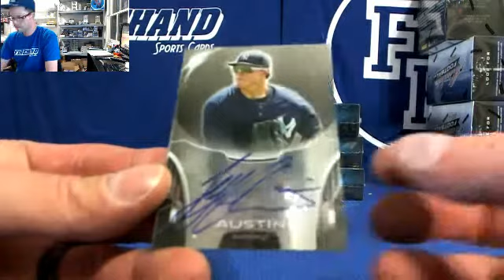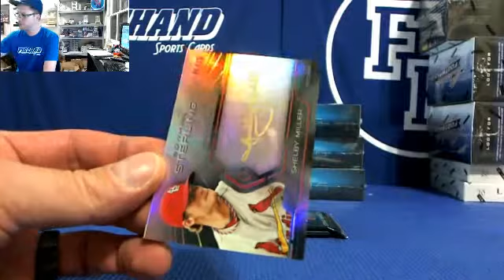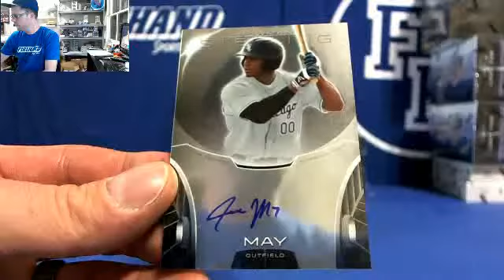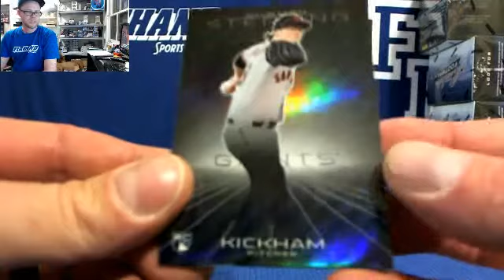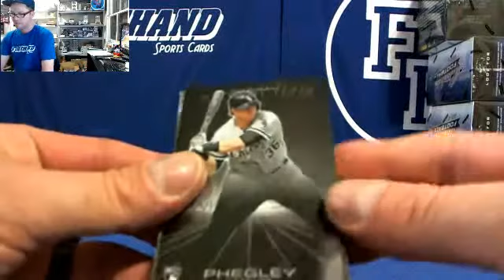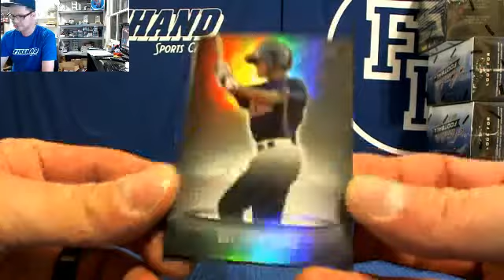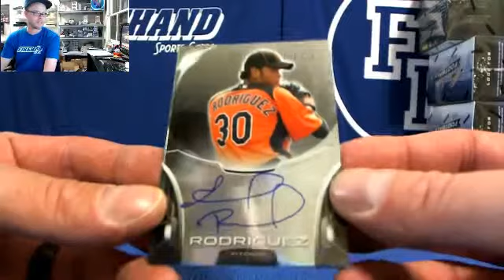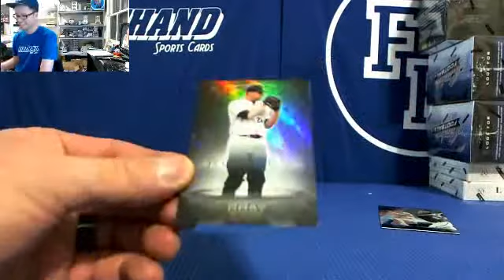2013 Bowman Sterling 4 Box Break ~ 2/29/14